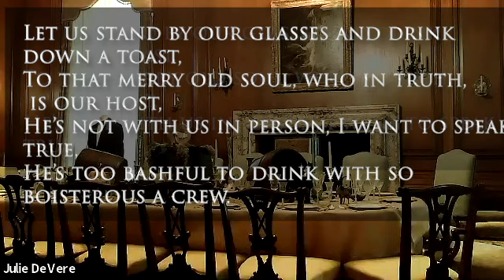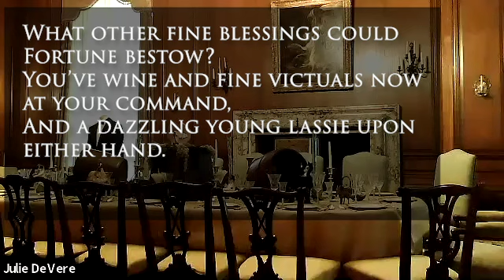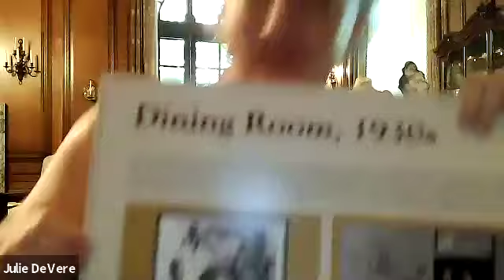Cocktails with the Curator | The Drunks Dinner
Content in "Cocktails with the Curator" was supported, in part, by the Interpretation and Education Fund of the National Trust for Historic Preservation, an endowed fund made possible by a challenge grant from the National Endowment for the Humanities.

Join Julie Bly DeVere, Filoli's  Director of Museum Collections and Curator, for a special "Cocktails with the Curator." The House is closed for the time being but we still want to share stories of Filoli!

Cocktails with the Curator is a live members-only event we hosted this Summer. If you're interested in attending a future virtual member event learn more about membership here:

This week we're serving Hemingway's Daiquiri in the Dining Room during the famed Drunks Dinner, Mr. and Mrs. Bourn’s decadent dinner party to celebrate the repeal of prohibition!

Hemingway’s Daiquiri Recipe:
Created in Havana, Cuba, the Hemingway Daiquiri, as the name implies, pays homage to the great novelist, Ernest Hemingway.
60mL Havana Club 3 year
5mL Luxardo Maraschino
20mL fresh grapefruit juice
10mL lime juice
5mL sugar syrup
Shake well and fine strain.